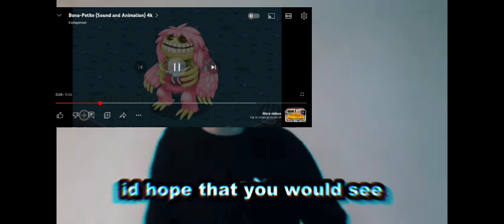burning diamond credits:@mazztom ,@Syp4ik